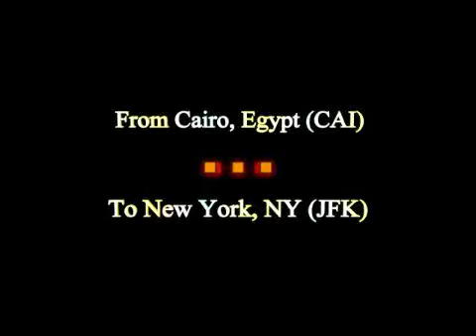Egypt Air Boeing 777-200 from Cairo CAI airport to New York JFK airport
Egypt Air Boeing 777-200 from Egypt,Cairo CAI airport to New York JFK airport